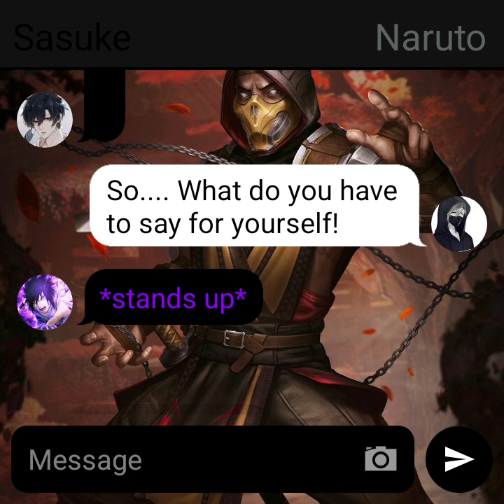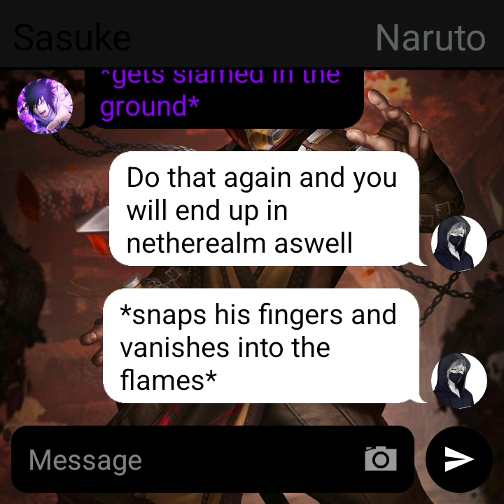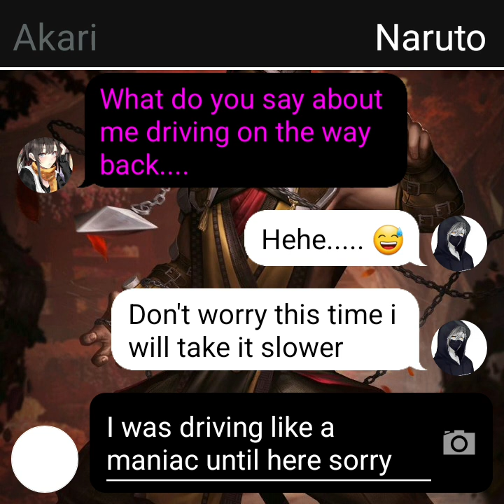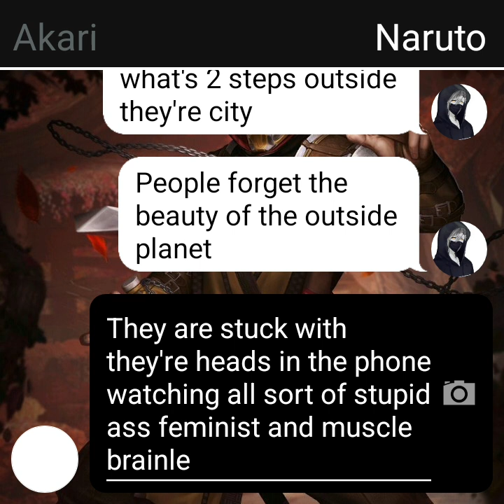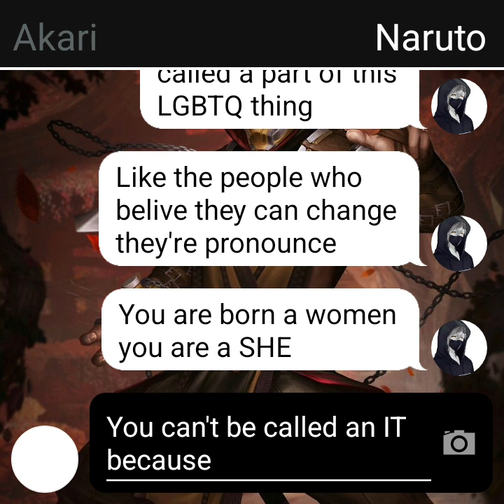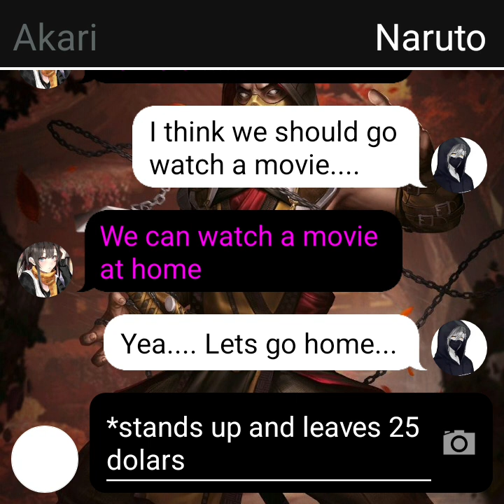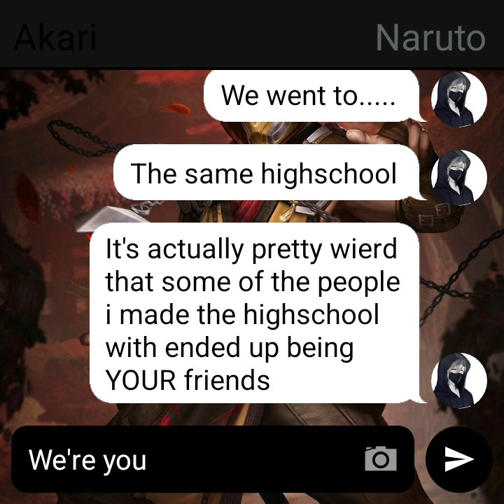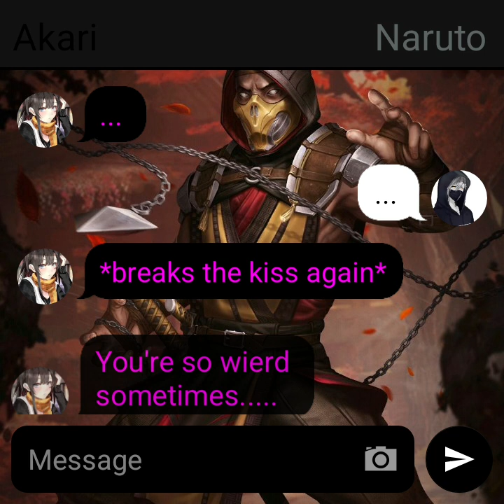Mortal Kombat Naruto Part 16|The Truth